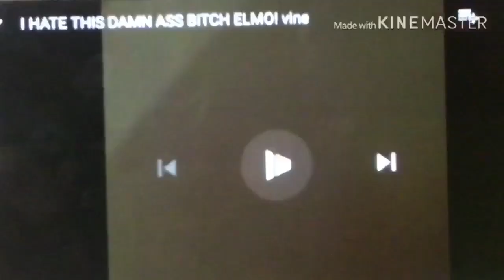Toy story as vines